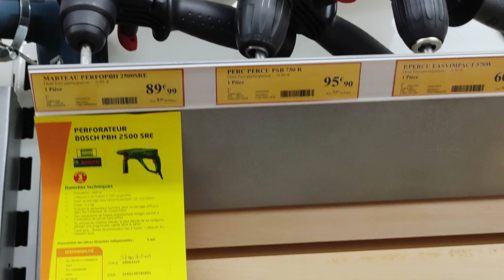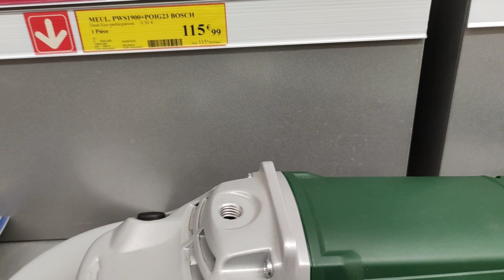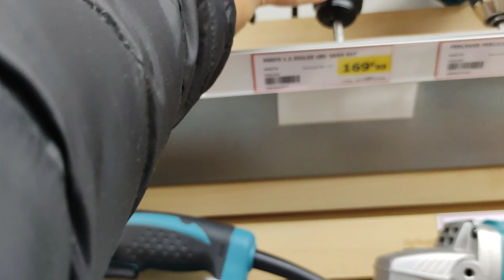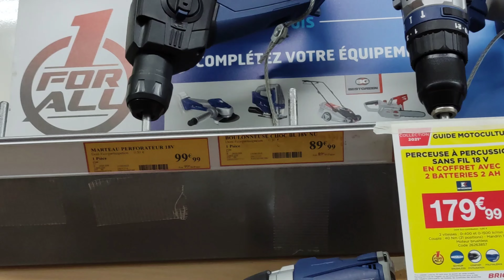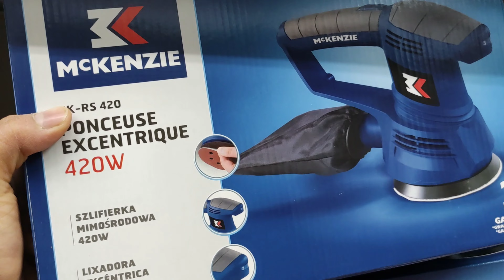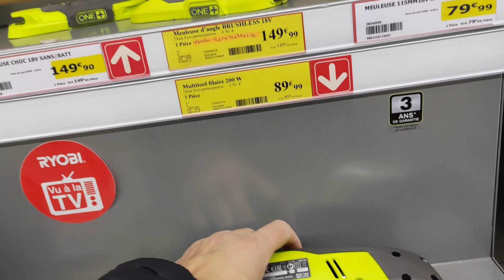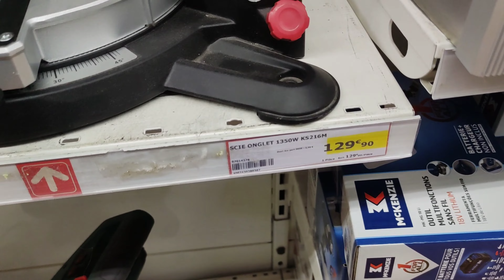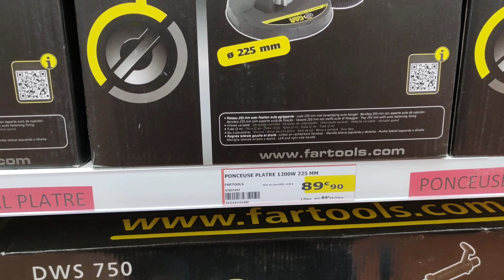BRICOLAGE OUTILLAGE BRICOMARCHÉ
bonjour
je partage avec vous ma nouvelle découverte.
nouveau paradis des bricoleurs nouvelle enseigne de bricolage.
il s'agit de BRICOMARCHÉ qui offre tout le nécessaire pour des chantiers de rénovation ils ont un stocks importants et prix compétitifs sont garantis dans les univers du bricolage, du bâti, de la décoration et de l’aménagement extérieur, jardin . BRICOMARCHÉ fait partie des mousquetaires et Intermarché.